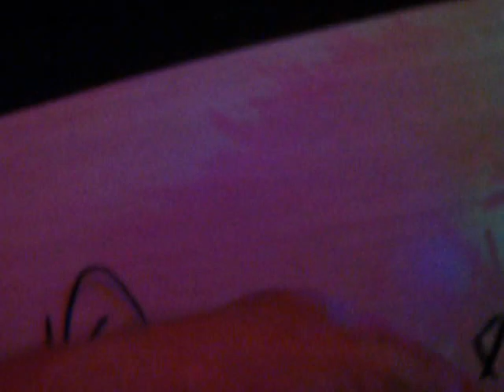Mein Eigenbau Weihnachtslokomotive von casemod61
habe ich an ein Kindergarten verschenkt in gera lusan